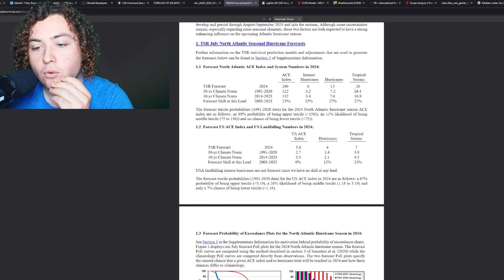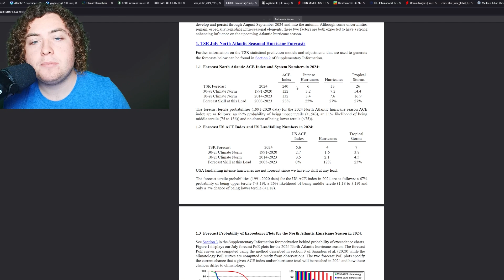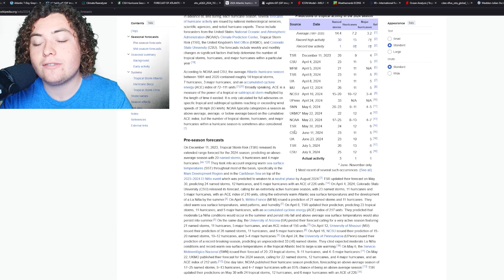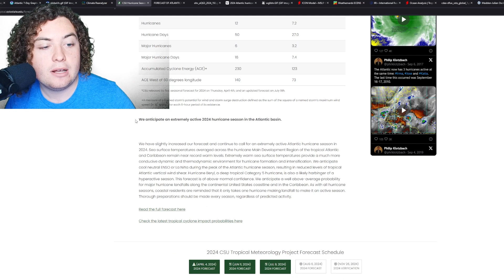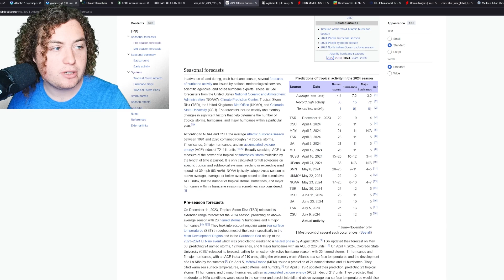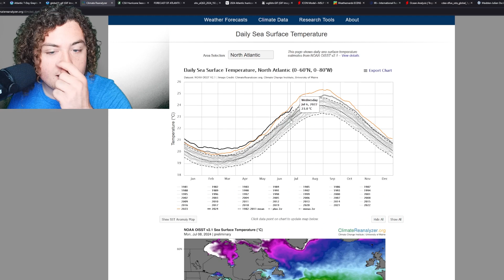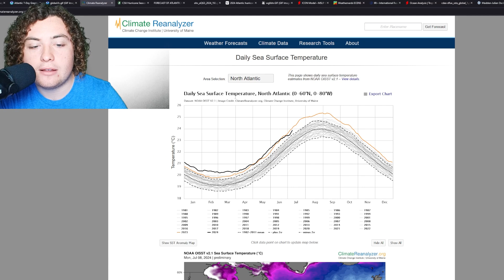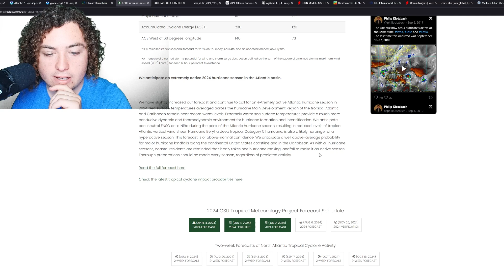Tropics Update: More Hurricane Activity Expected! 25+ Named Storms Anticipated! Who Needs To Watch?